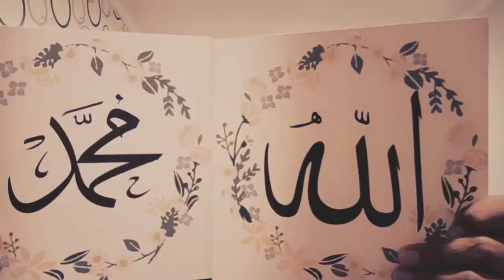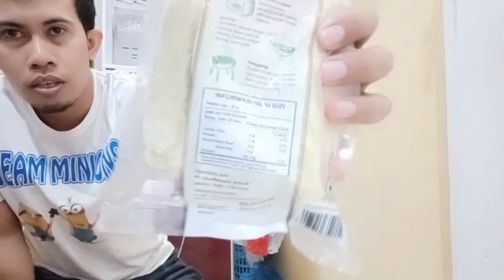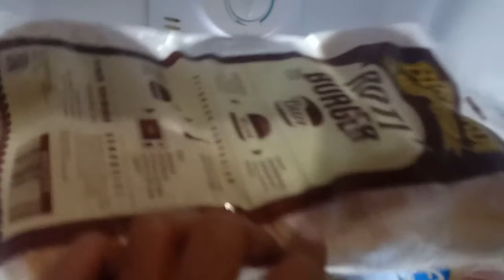Efek lockdown, belanja isi kulkas